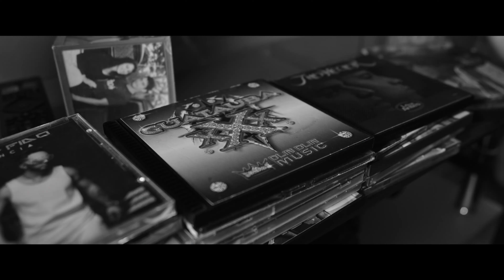Leray - Recordemos El Pasado (Official Video)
Leray - Recordemos El Pasado (Video Oficial)
Director: Jose Grillete Morales

Agradecimientos

Actores
Wilberto Lorenzo
Madeline Roman